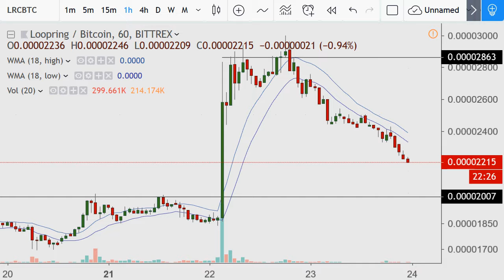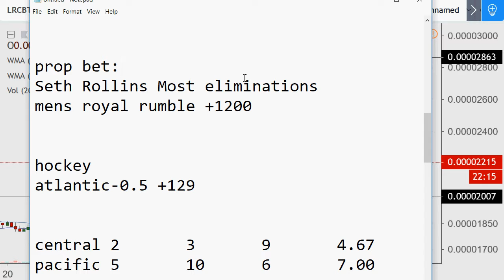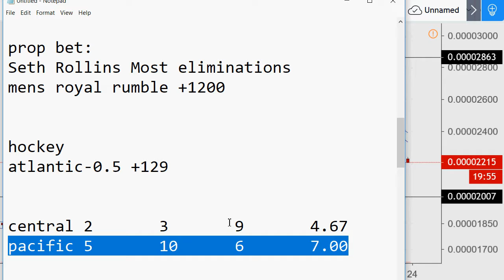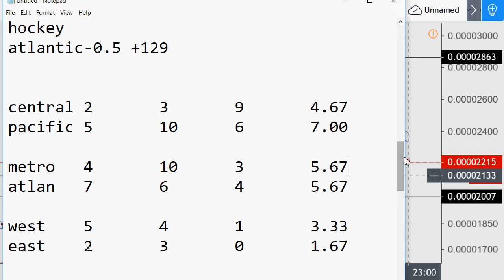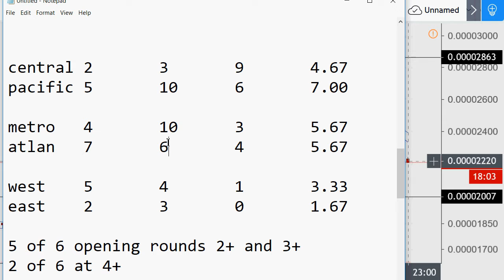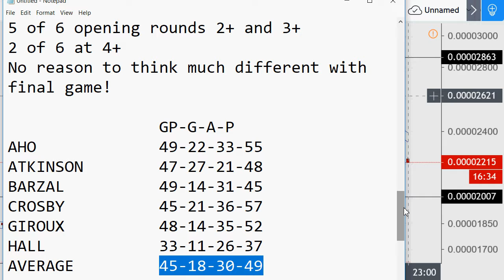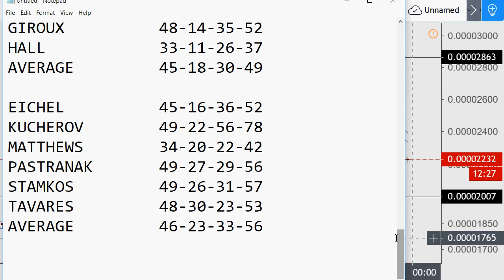All-Star Weekend Opening Selections 2019.01.23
Focusing on:
NHL All-Star Games
NFL Probowl

1FjPydtpqCGvbUURWhLjzyuAGfDMeZAWn3